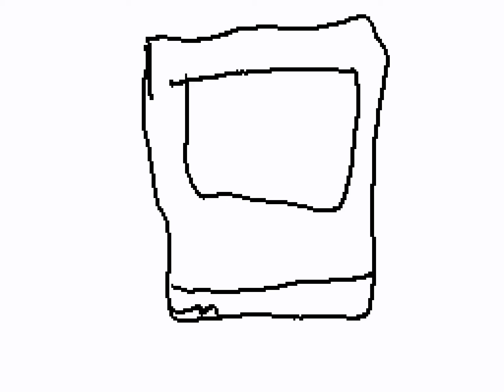The Evil Crapintosh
See this crappy stickfigure get punched by a Mac.